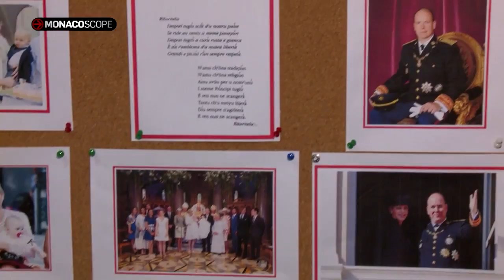Monacoscope Week 47 2016